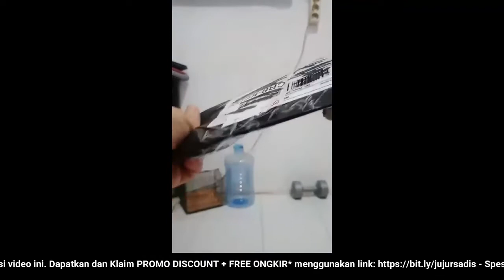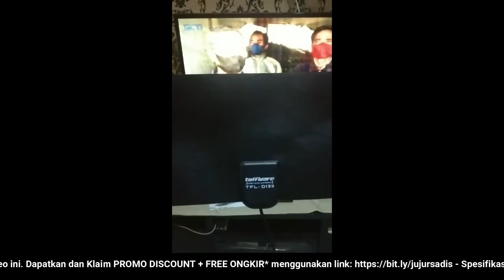🔴 REVIEW JUJUR JUAL TAFFWARE ANTENA TV DIGITAL DVB T2 4K HIGH GAIN 25DB (HARGA PROMO + BONUS)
"REVIEW JUJUR JUAL Taffware Antena TV Digital DVB T2 4K High Gain 25dB (HARGA PROMO + BONUS + FREE ONGKIR)

Video ini tentang: Toko / PenJUAL / Distributor / Supplier Taffware Antena TV Digital DVB T2 4K High Gain 25dBi dengan Harga Grosir / Pabrik SUPER Murah, Pesan / Beli SEKARANG!!! Untuk Mendapatkan HARGA PROMO + BONUS + FREE ONGKIR!!!

Deskripsi Produk
TIPE: Taffware TFL D139
Frequency Frequency Range: VHF(172 240Mhz) \ UHF(470 860Mhz)
Wireless Transmit Power 50 (With Amplifier) / 35 Miles range (Without Amplifier)
Dimensi : 21 x 12 cm
Pajang Kabel: 3 meters
LNA Gain : 25dB
BISA BUAT LED maupun TV TABUNG
Antenna penguat sinyal untuk digital TV DVB T2 ini memiliki bentuk yang sangat tipis hanya 0.02 inch sehingga dapat ditempel pada tembok rumah. Dapat menangkap sinyal channel VHF dan UHF TV dengan sempurna. Cocok digunakan sebagai antena indoor karena bentuknya yang tipis dan dapat ditempel di dinding dengan 3M Sticker adhesive nya.
VFH and UHF TV Channel
Antenna ini dapat menangkat sinyal TV VFH dan UHF dengan sempurna.
Signal Range Up To 50 Miles
Dapat menangkat sinyal siaran TV Digital hingga jarak 50 miles.
Ultra Thin Design
Memiliki bentuk yang sangat tipis hanya 0.02 inch. Dengan menggunakan sticker adhesive, Anda dapat dengan mudah menempel antena ini di dinding, jendela, meja dan tempat tempat lainnya.
3 Meter Cable
Antena ini memiliki kabel sepanjang 3 meter sehingga Anda dapat meletak antena ini pada posisi yang kuat sinyal.